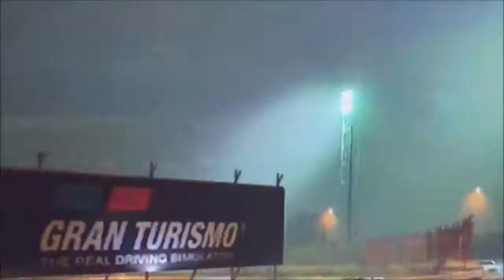全部 ゲワイ！ 全部 Get Wild カバー！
Get Wildのカバー私的に好きなの集めてみた。
01    桃井はるこ　　Get Wild
02　超新星
03     LIP SELECT
04    信施祭豆✕HIROYOxDAIKI     Get Wild '89
05    クレモンティーヌ
06    PURPLE DAYS